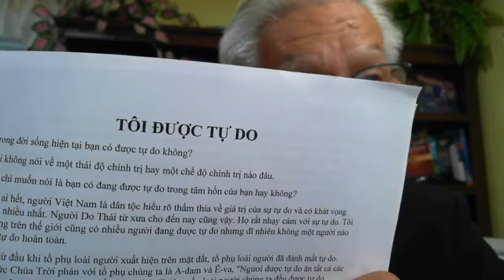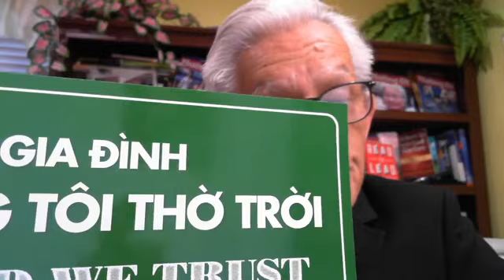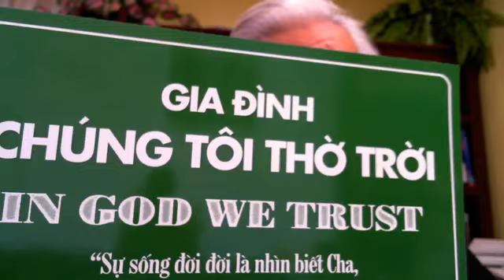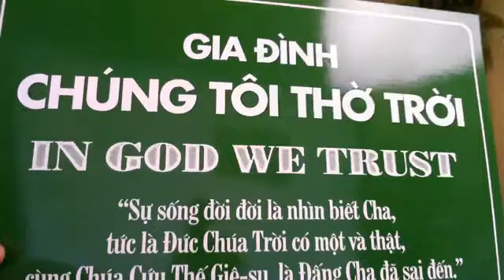Đức Tin Calep | Pastor Nguyen Phu Quyen#695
Vào Website mua máy lọc nước, Dây Truyền Sản Xuất nước, các sản phẩm về máy loc nước, Nhân Voucher giảm giá 10%, từ kênh Pastor Nguyễn Phú Quyền. Ship hàng toàn Quốc. Đức Tin Calep | Pastor Nguyen Phu Quyen#695
Tạ ơn Chúa, trong suốt 21 năm qua, hằng tuần Câu Chuyện Phúc Âm do Mục sư Nguyễn Thỉ và Câu Chuyện Gia Đình do cô Minh Nguyên trình bày đã được truyền đi trên các đài phát thanh tại Miền Nam California và các đài phát thanh Việt Ngữ khác trong nước và mở rộng qua Internet.